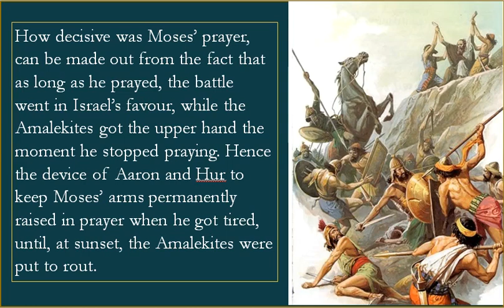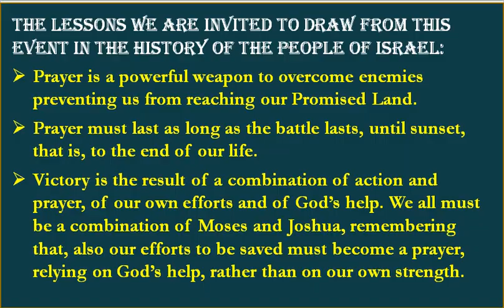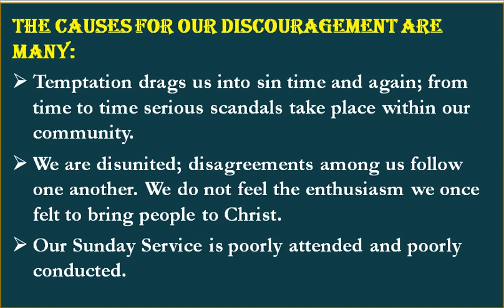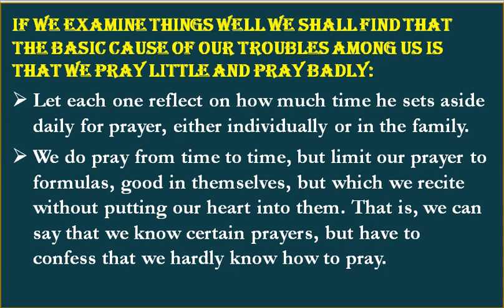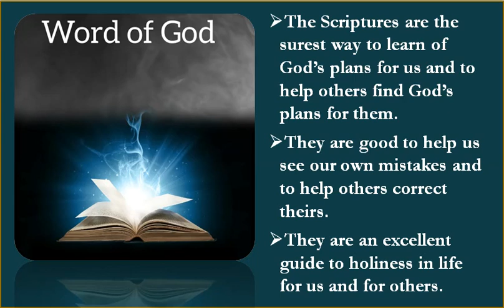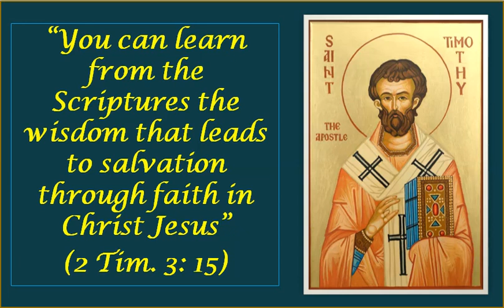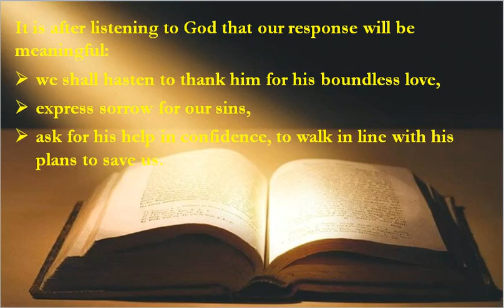The Need to Pray Continually and Never to Lose Heart - Homily 29th Sun Year C- Philothea Ministries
Victory is the result of a combination of action and prayer, of our own efforts and of God’s help. We all must be a combination of Moses and Joshua, remembering that, also our efforts to be saved must become a prayer, relying on God’s help, rather than on our own strength